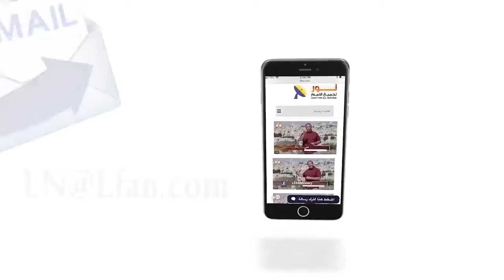483:13 نصائح الله للقادة والحكام بخصوص الغنى والثروة